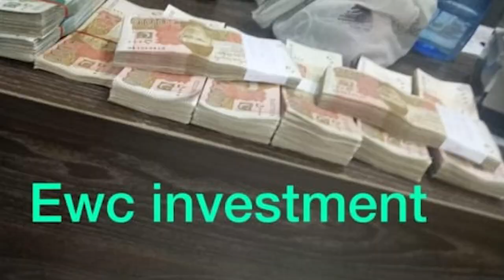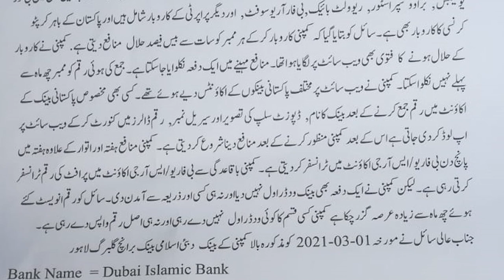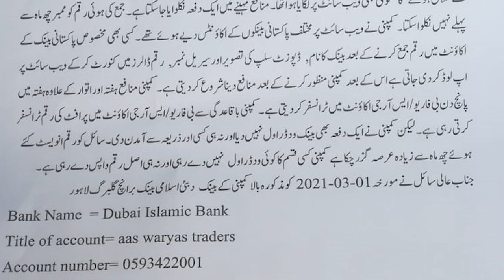B4U SR Group Nab Case Update | B4U Top Leaders Application in Nab | CYT EWC New Scam Company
B4U SR Group Nab Case Update B4U Top Leaders Application in Nab CYT EWC New Scam Company in Pakistan B4U Latest News About bank with darawl and account activiation Charges B4U Memeber Submitted Application in Nab against Saif ur Reheman Khan niazi Raja Rahat Raja Riaz Sheikh Shami Malik Naveed and other B4U Scam kar gaie